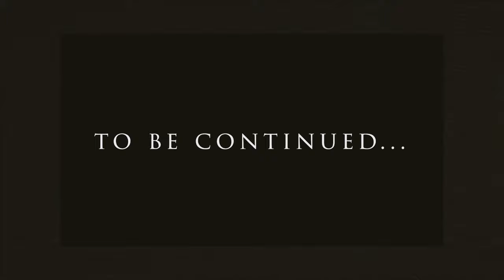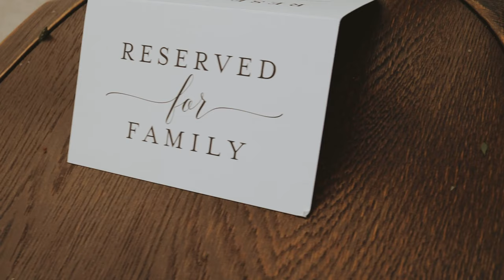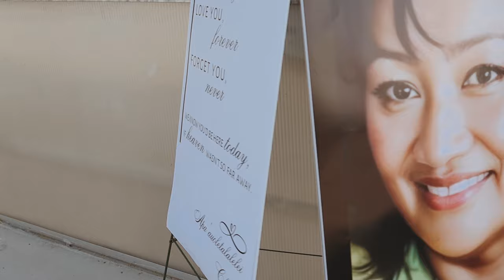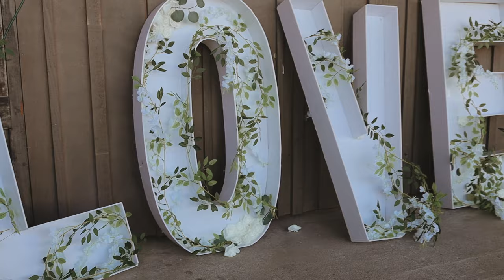Mr. & Mrs. Toia Wedding Film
Blessed Union of sis Apa'auoletalalelei & bro Chopin. Thanks for letting me shoot your special day and May God cover you in this next chapter in life together.